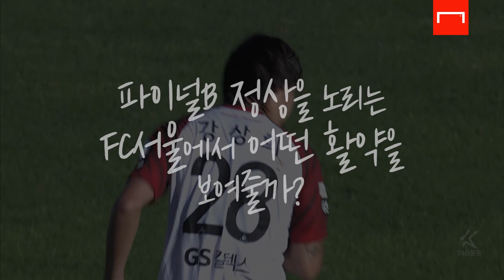별명답게 데뷔골도 헤딩으로 넣네ㄷㄷ 익수볼 이해도⬆ FC서울 강상희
[TMI]강상희 선수는 선문대 시절 안익수 감독 아래에서 주장을 지냈습니다!